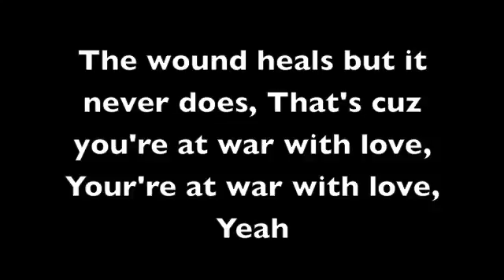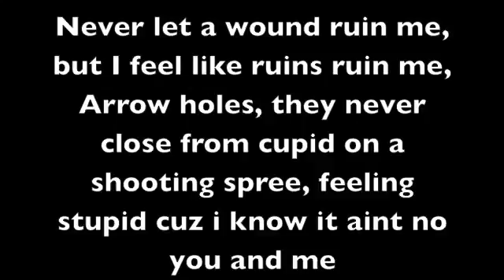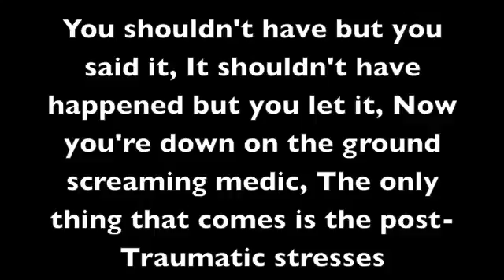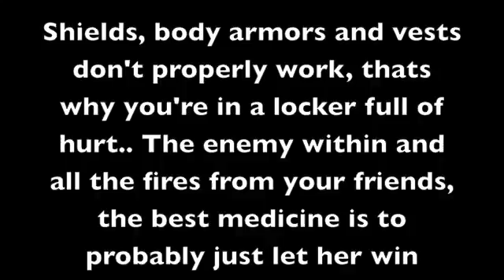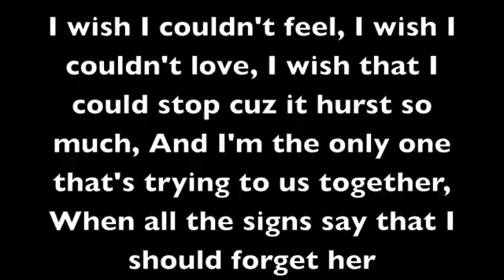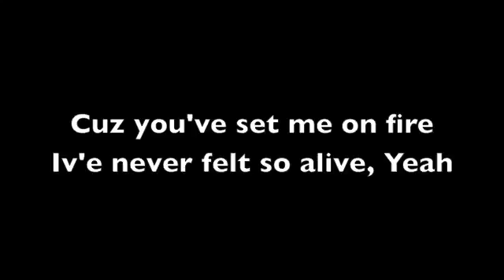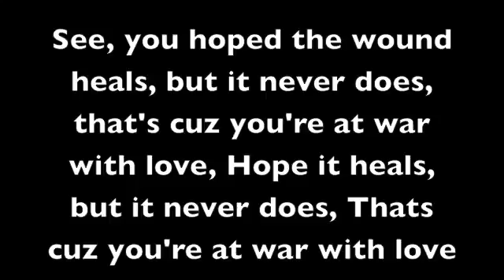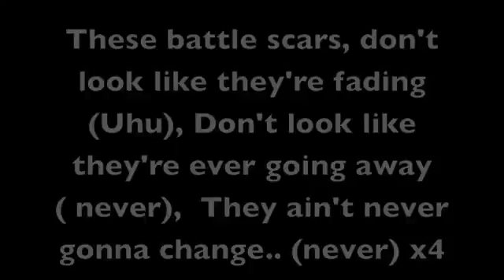BATTLE SCARS Guy Sebastian